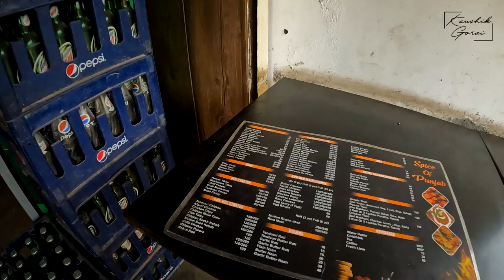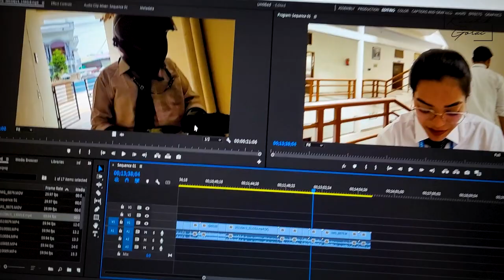Aur Exams Shuru Ho Gaye | Dehradun | Vlog 25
Hello people my name is Kaushik and I am a lifestyle blogger, Vlog 25

Well I am still learning stuffs. So thodi bhul chuk maaf kar dena guys.
Ap sabhi ko dher sara pyar.